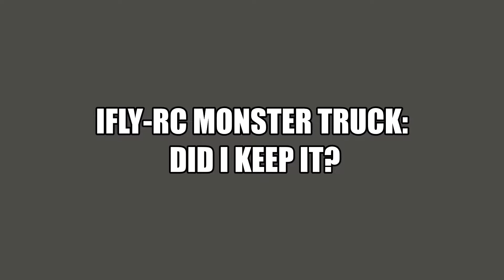iFly-RC Monster Truck: Did I keep it?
Follow up on the iFly-RC Monster truck. Cheap truck with a lot of potential!
I decided to keep it and make it a brushless monster! The brushless system really woke this truck up. I kept the stock gears 48T spur/18T pinion and paired it with a 1900kv Visdron motor and a Surpass Hobby 150A ESC (2)Ovonic Air 3000mah 50C 3S Lipo batteries. This thing is a wheelie monster and a speed demon! The tires have pretty good traction and I really didn't notice any ballooning. I will next do a few on road speed runs to see what it can do because I plan on gearing it up just a little!